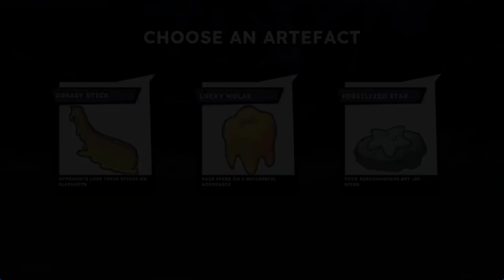Tape to Tape - Cool Roguelite Hockey Game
In early access explore a gorgeous roguelite hockey world where every choice matters on your journey to restore hockey to its former glory. Hire unique players, manage your benchwarmers, discover synergies between them, choose new abilities, bribe the referees, visit the Blademaster for upgrades and a lot more!

Take charge of a ragtag group of hockey players in a roguelite journey across a mysterious land. As the newly appointed captain, every choice matters on your path to discover the secret of hockey's last bastion. Hire superstars, utilize the synergy found between players, and harness ruthless abilities, all in favor of crafting an unbeatable team.

Easier said than done, as the ultimate dream team doesn’t appear out of thin air. Use losses as an opportunity to visit the mighty Blademaster in between runs and permanently upgrade your hero for the battles ahead. When the Center is still flubbing every single face-off, there’s no shame in lining the ref’s pockets with some sweet “maple syrup.”